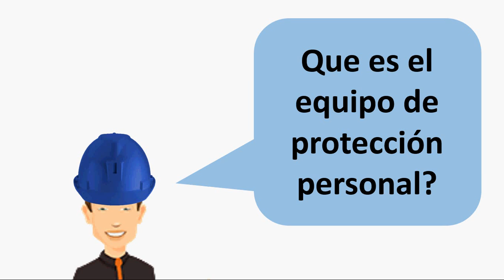El Equipo de Protección Personal (EPP)